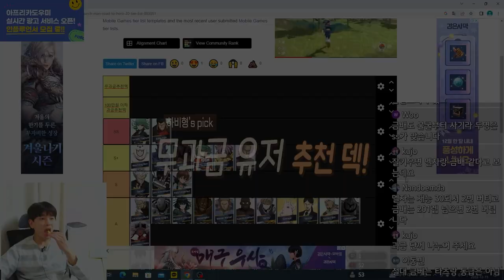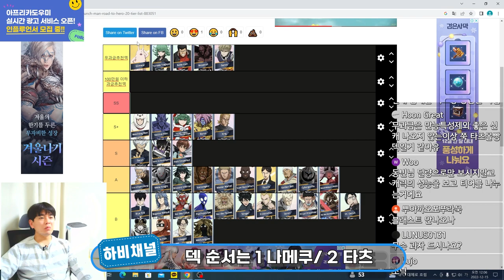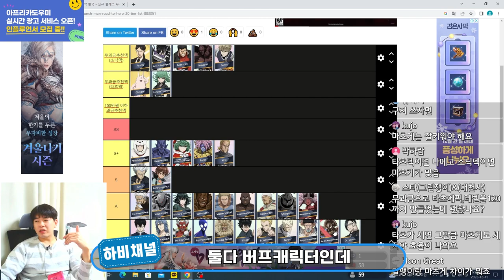원펀맨 영웅의 길 게임! 무과금 유저들 🔥필.수.시.청🔥 하비형의 무과금덱 추천~~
원펀맨 영웅의 길 게임 하비형처럼 무과금인 유저들 많죠?
그런분들을 위한 하비형's choice 무과금 덱 추천!!
이상한거 키우지말고 무과금덱에 육성 올인하자구!